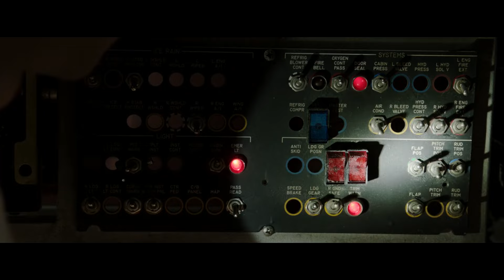Critica a PLANE: Alerta Extrema - Review/Opinión/Reseña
Como no nos interesa ver ni comentar Ant Man 3 (por razones que ya se explicaron), quiero recomendarles esta nueva película de acción con Gerard Butler y Mike Colter llamada: PLANE o El Piloto o Alerta Extrema.